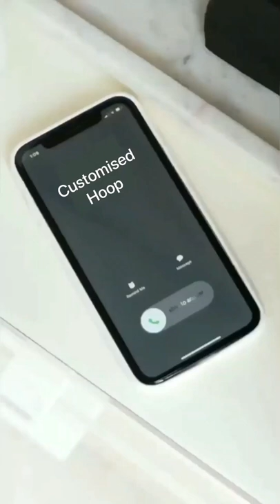Embroidery Hoop Art